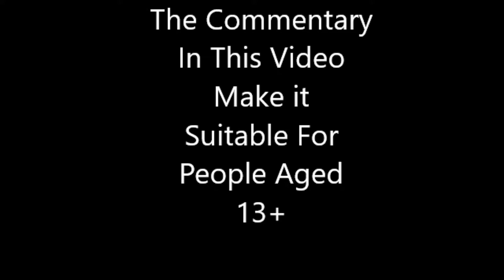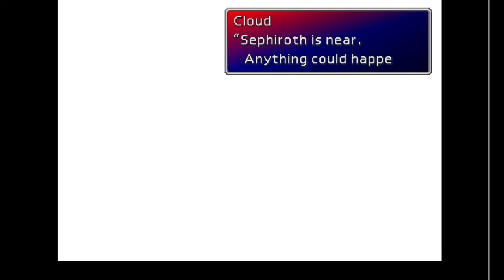Let's Play Final Fantasy VII With Cyba Phase 39 (Mountain Climbing)